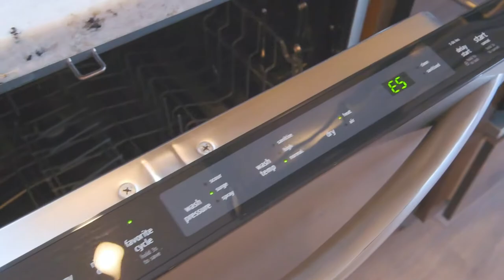213 Summit View Ave SE Salem Oregon